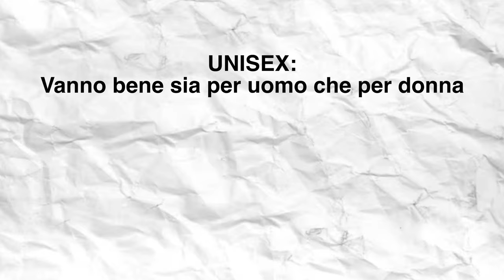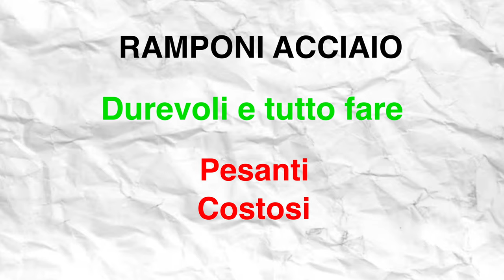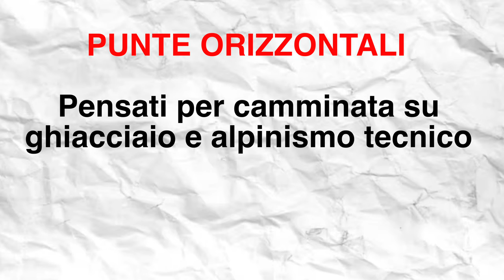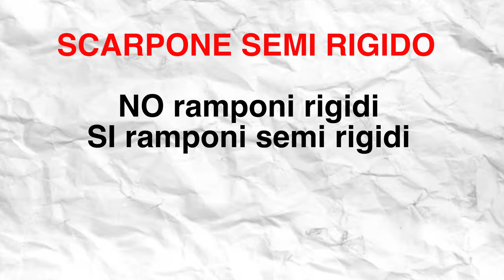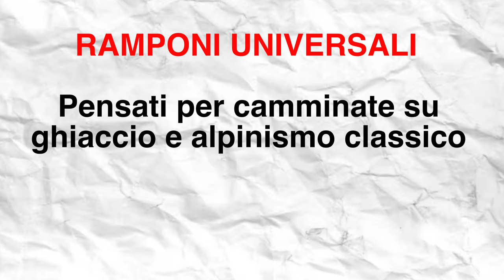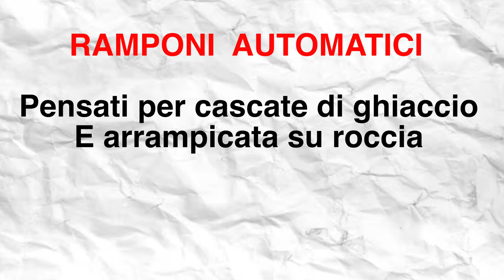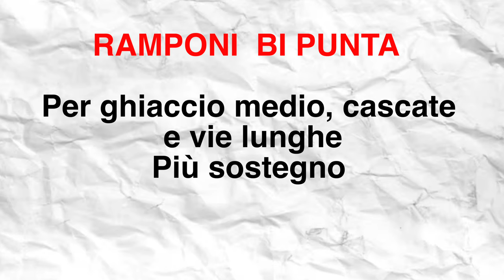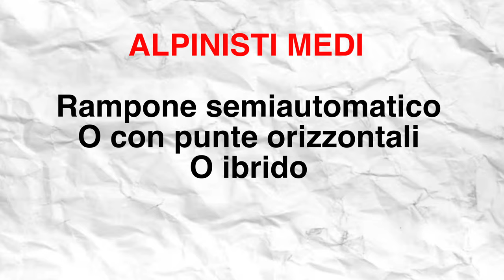RAMPONI, QUALI COMPRARE? | Guida all'acquisto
Oggi parliamo di Ramponi: nel particolare vedremo le differenze tra ramponi a 10 e 12 punte, ramponi in acciaio ed alluminio, ramponi universali semiautomatici ed automatici.
Buona visione!

🛒 I ramponi usati nel video:
Ramponi Camp Stalker Universal
Ramponi Petzl Irvis
Ramponi Petzl Sarken
Ramponi Petzl Lynk
Ramponi Singing Rock Fakir 3
Ramponi Singing Rock Lucifer
Ramponi Grivel G14

P.S.

00:00 Introduzione
00:18 Unisex e Taglie
00:58 Ramponi in Alluminio o Acciaio?
02:18 Ramponi 10, 12 o 14 punte?
03:15 Punte Orizzontali o Verticali?
04:16 Ramponi rigidi o semi rigidi?
05:34 Quale scarpone può essere ramponato?
06:07 Ramponi Universali
07:00 Ramponi Semi Automatici
08:12 Ramponi Automatici
08:38 Mono Punta o Bi Punta?
09:46 Quale rampone comprare?
10:03 Ramponi per Alpinisti Principianti
10:55 Ramponi per Alpinisti Medi
11:51 Ramponi per Alpinisti Esperti
12:16 Conclusioni